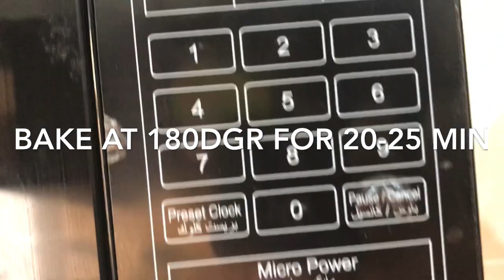Chicken pizza muffins/Dates bites/oil free//iftar snacks/dish no-28